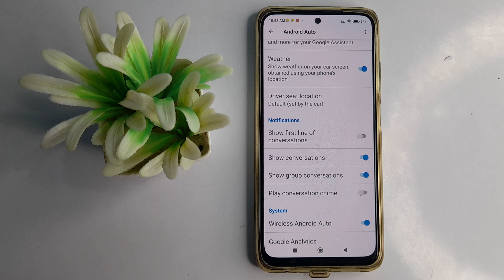how to off play conversation chime in redmi note 10 pro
how to off play conversation in redmi note 10 pro phone|
off  play conversation in  redmi note 10 pro|   play conversation kaise off  kare redmi note 10 pro phone |
redmi note 10 pro phone main  play conversation kasai disable  kare|   play conversation band kare  in redmi note 10 pro